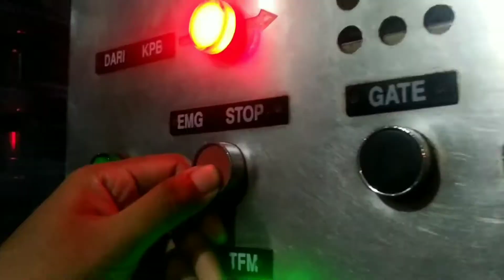JPL 194A • Pasar Tradisional Cikampek | ILC 2022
Model Palang
Alkmaar Manual Operation

Fitur Tambahan
Banner by Daop one

Rambu stop
ada

Rambu akrepur
tidak ada

Jumlah jalur
2

Jumlah palang
2

Lokasi
Jl. Raya Pasar Cikampek

Minecraft!